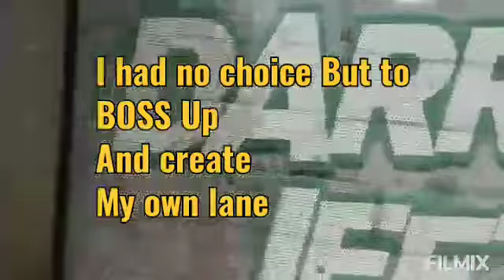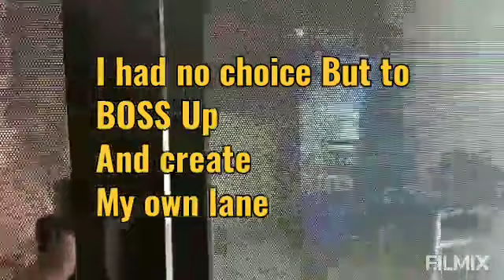My Daily Routine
Umair traders taxila